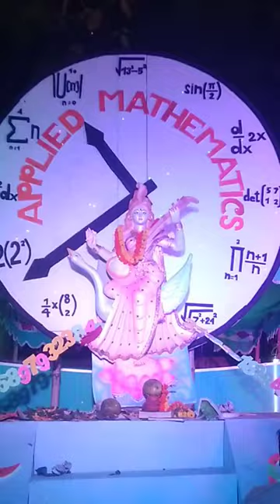Dhaka University Jagannath Hall Applied Mathematics Department Saraswati Puja